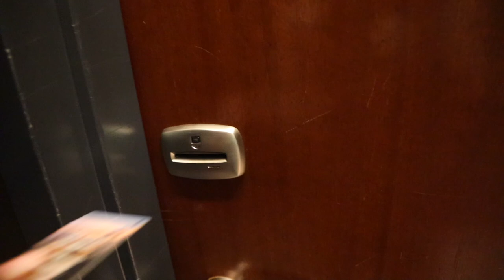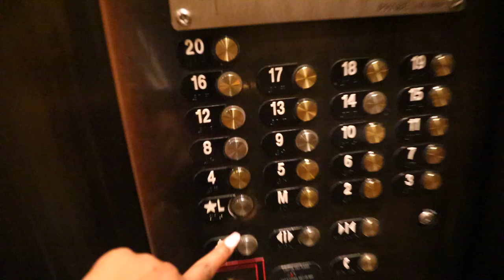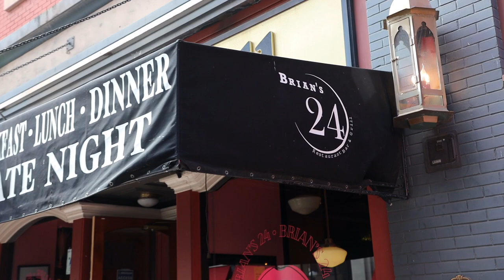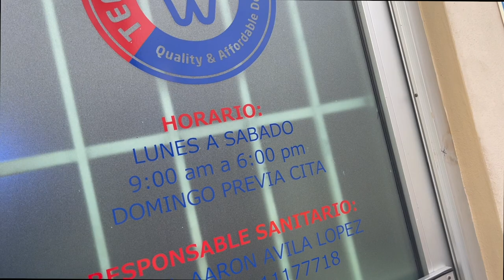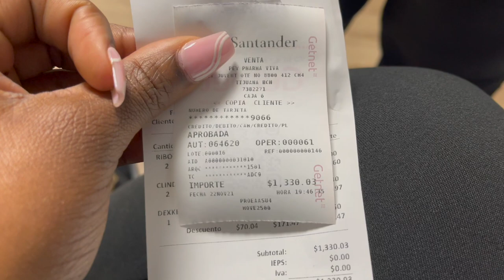I Paid $500 for Chin Lipo In Tijuana, Mexico, First Lymphatic Drainage Massage, Recovery & More.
In this vlog I take you with me to get chin liposuction in tijuana mexico. I flew to San Diego and drove to Tijuana. I got the procedure done at @naturalbodyspatijuana .
I show some of my recovery process, how i sleep and eat, taking meds and getting first lymphatic  drainage massage.

What I Use For My Lipo
RF Radio Frequency Facial And Body Skin Tightening Machine
Ultra Sound Gel - Get That Brand
Lipo Foam
Beauty Bar 24k Golden Facial Massager
Boiron Arnicare Cream
Boiron Arnicare Gel
Arnica Montana 30x Tablets, Natural Relief of Bruises, Swelling & Muscle Soreness
Bio-Oil Skincare Oil
Silicone Facial Cupping Therapy Set
I purchased Chin Compressions From a Local Store in Miami Called Faja Y Mas

Intro By @pmgrafixplus on Instagram

My Gear
Cameras I use:
Eos R
6D Mark 2
Lenses I use:
Canon EF 24–105mm f/4L is II USM Lens
Canon EF 50mm f/1.8 STM Lens
Filters I Use
Bendy Tripod I Love
My Tripod
What I Use To Clean My Cam Equipment
Speedlight Flash I Use
Wireless Remote For Camera
Cheaper Microphone
Voice Over or Podcast Mic